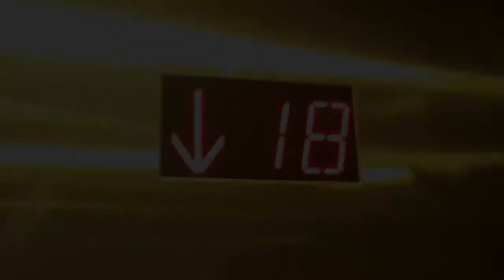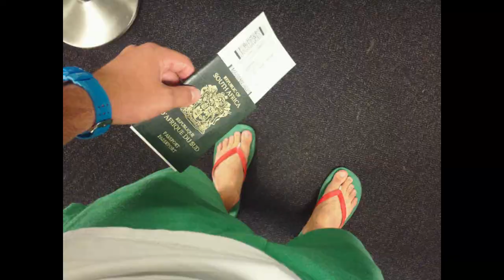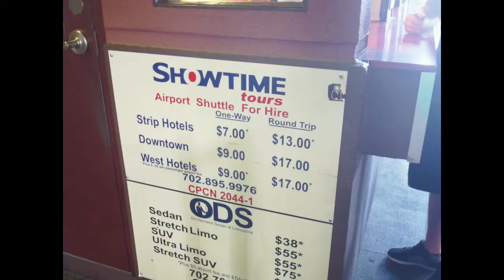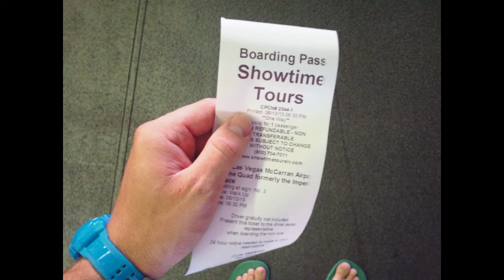Las Vegas Part 1.1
A tour through my hotel room at The Quad Hotel & Casino in Las Vegas.

Music performed by:

The All American Rejects - Mona Lisa
Blink 182 - All The Small Things
Blink 182 - What's My Age Again

All music has copyright and is the property of its owner(s).